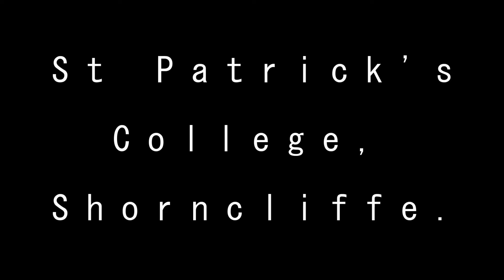St Patrick's College, Shorncliffe - "Confro '21 - Iona College, Wynnum West" - Day 2